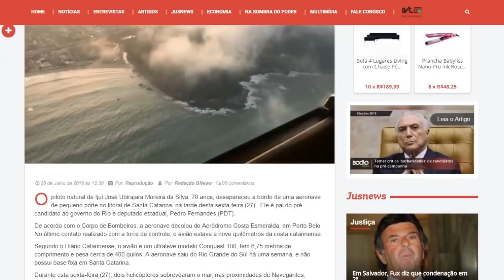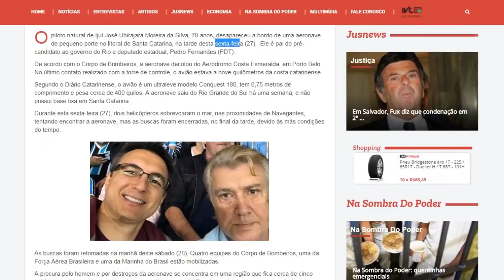Avião Caiu No Mar Com Pessoa Importante e o Vidente Carlinhos Já Tinha Previsto!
Um avião caiu no mar em Santa Catarina e o Vidente Carlinhos acertou de novo, já que ele já havia previsto isso, veja a previsão!